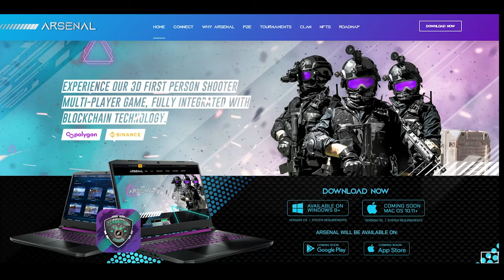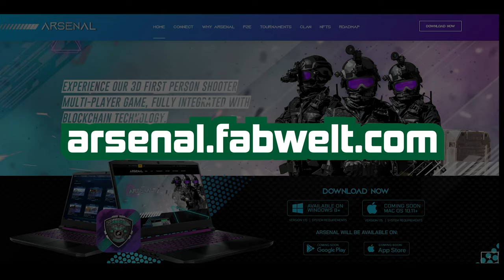Arsenal Play-to-Earn Crypto Blockchain NFT Game | New P2E Games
Arsenal is a 3D First Person Shooter multi-player game developed by Fabwelt for the Fabwelt Gaming Ecosystem and Metaverse. It has a “Counter-Strike” look and feel, and it’s fully integrated with blockchain technology.